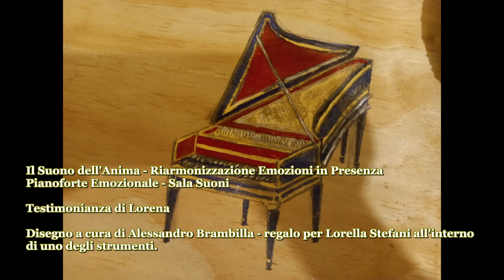Testimonianza di Lorena - la sua prima esperienza in Sala Suoni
Grazie Lorena,
per aver accettato di condividere la tua opinione riguardo la tua prima esperienza in Sala Suoni con pianoforte Emozionale, gong, koshii, bastone della pioggia.
Lorella S. - operatrice nelle discipline bio-naturali
Il Suono dell'Anima -
in presenza
e
on line